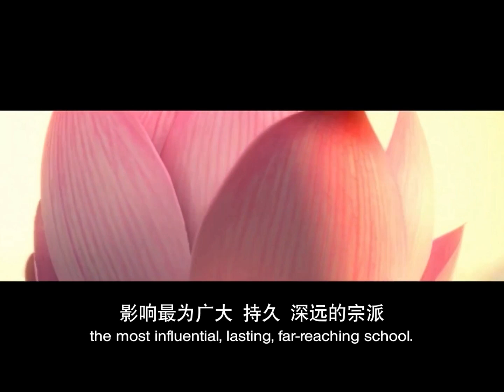【同步】净土宗网络念佛【第382天】 + 开示视频《念佛人的样子》 2021-04-03 Online Recitation Session（晚上8pm-9pm (GMT+8))【打开CC字幕】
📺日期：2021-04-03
📺时间：8pm
📺开示主题：念佛人的样子

净土宗 Pure Land Buddhism